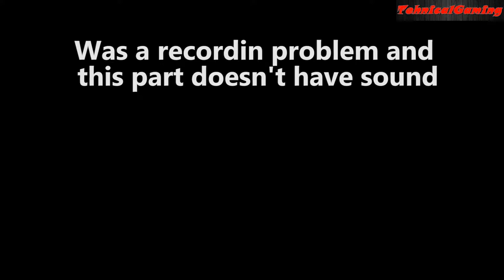The Witcher 3:Wild Hunt | Full Game(Story) | Part 2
PC SPECIFICATIONS:

-Processor:Intel Core I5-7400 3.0 Ghz(3,5 Boost)
-Video:SAPPHIRE NITRO+ Radeon RX 580 4GB GDDR5
-Ram:8 GB DDR 4 2133 Mhz
-HDD:WD Blue 1TB, 7200rpm, 64MB cache, SATA III
-Motherboard:MSI H110M PRO-VD, Socket 1151 (DDR4)
-PSU:RPC 55P00P, 550W, ATX

Thanks!